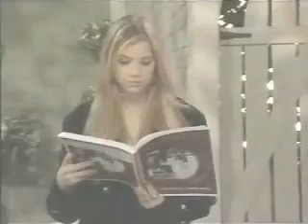Bless The Broken Road [max/abby]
My ninth Max and Abby video. Its to "Bless The Broken Road" by the Rascal Flatts